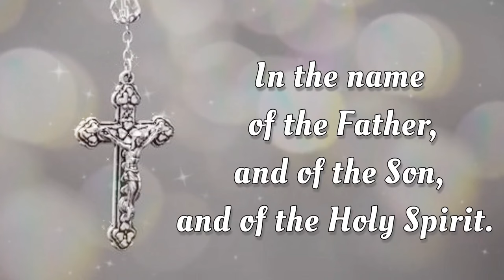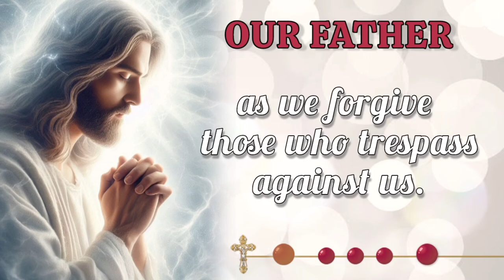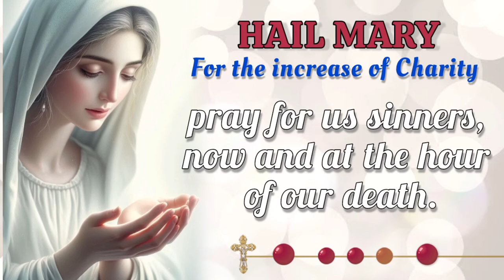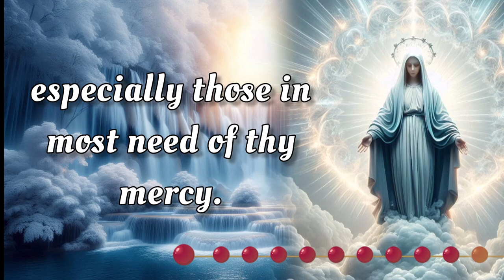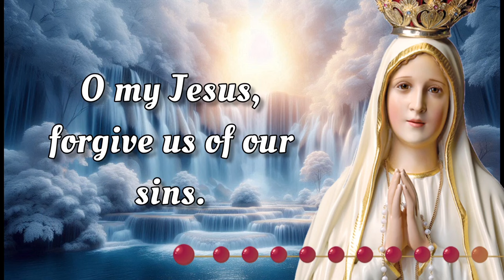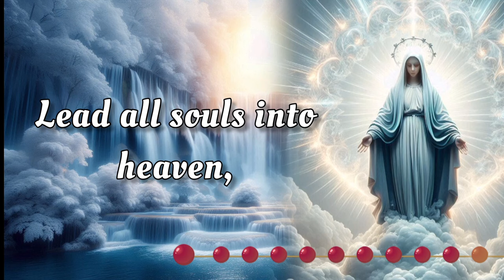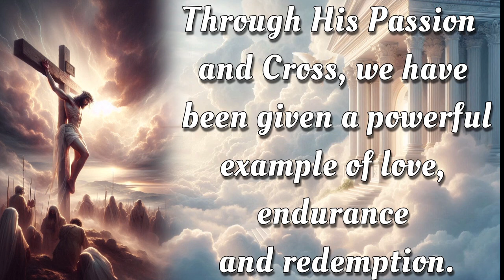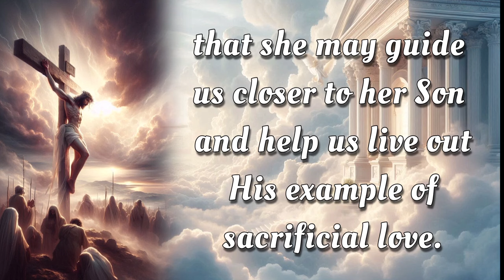HOLY ROSARY ✝️ Friday, September 20, 2024 ✝️ Sorrowful Mysteries ✝️ Today's Rosary🌹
On this Friday, September 20, 2024, we reflect deeply on the Sorrowful Mysteries of the Holy Rosary. Let today be a time for sincere meditation, drawing inspiration from the steadfast devotion of the Virgin Mary. As we seek her intercession, may we be blessed with her protection and grace. 🙏

00:00 - Intro
00:34 - Petition of the day
01:16 - Opening Prayers
03:58 - First Mystery - The Agony in the Garden.
08:04 - Second Mystery - The Scourging at the Pillar.
12:08 - Third Mystery - The Crowning with Thorns.
16:14 - Fourth Mystery - The Carrying of the Cross.
20:19 - Fifth Mystery - The Crucifixion and Death.
24:24 - Hail Holy Queen & Closing Prayers
25:38 - Meditations on the Rosary Mysteries
26:53 - Outro